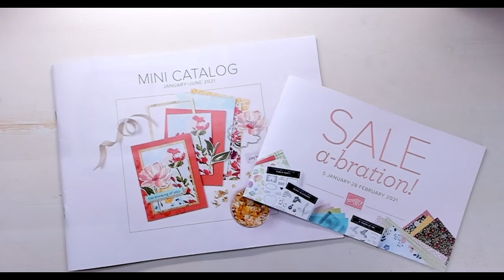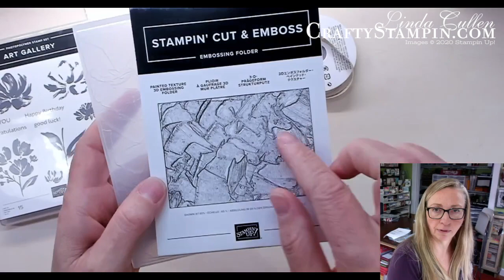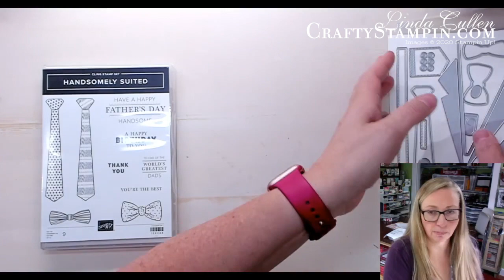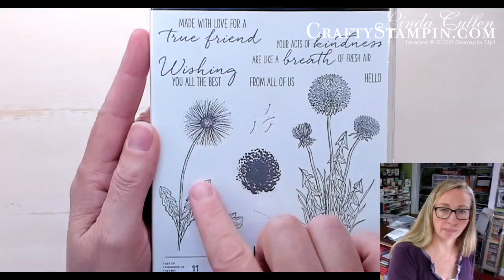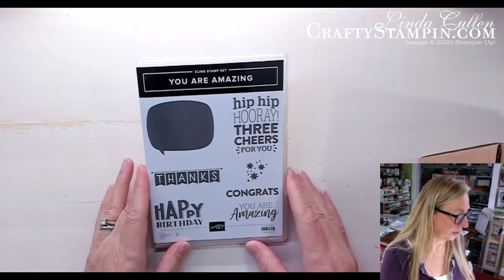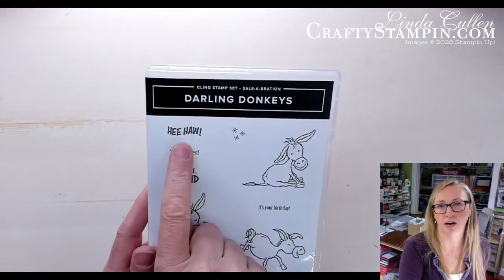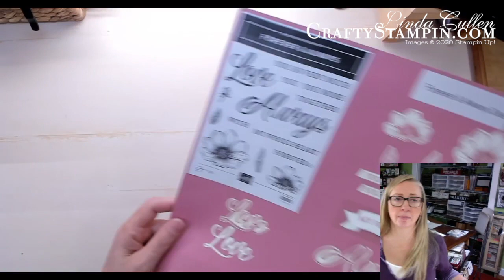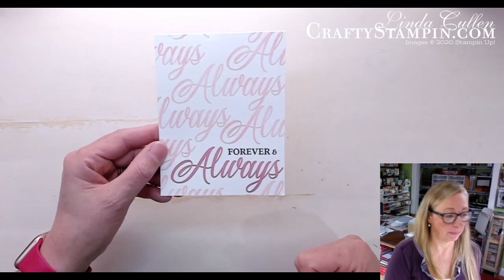New Stampin' Up! 2021 Mini Catalog & Sale-a-bration Unboxing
See full details AND get on my catalog mailing list to receive your very own copy of the new Mini & SAB catalogs!!

Linda Cullen
Stampin’ Up! Independent Demonstrator